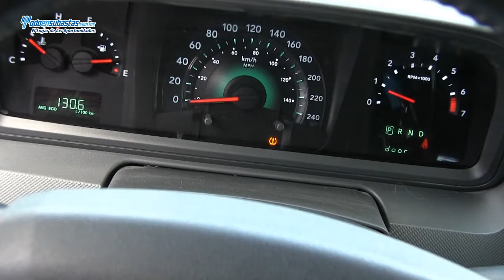DODGE Journey SXT L4 7 Pax. A/A B/A CD / 2010